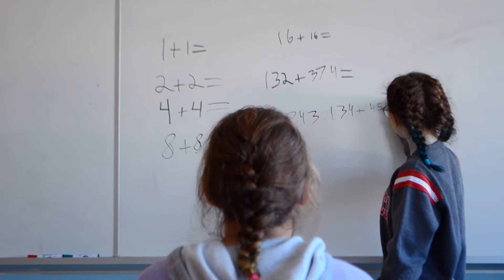Graham Creighton Aileen Meargh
Born in Halifax, Aileen Meagher  was an Olympic athlete, inspiring school teacher, accomplished artist, and intrepid world traveler, known as “The Flying Schoolmarm”, at time when the idea of women in competitive sports was thought to be “Impractical, uninteresting, unaesthetic, and incorrect,” (as quoted by the founder of the modern Olympic movement).